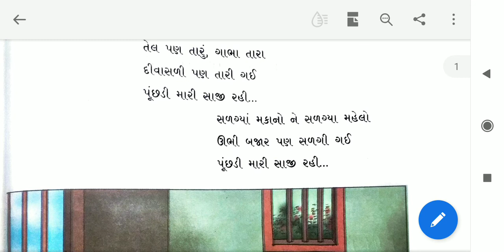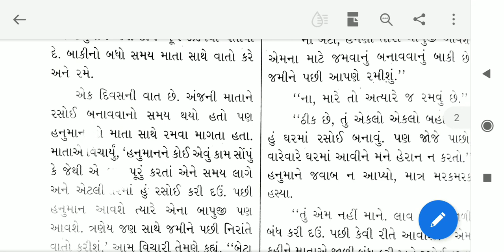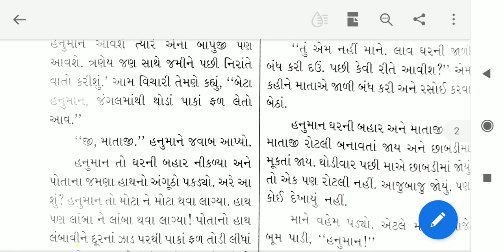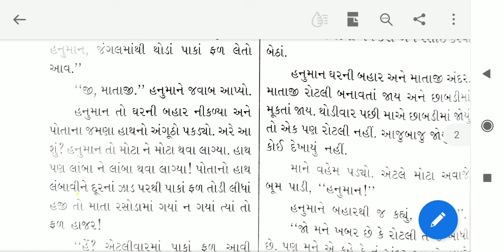STD-3 ગુજરાતી CH 7 એક છલાંગે દરિયો કૂદો PART-1